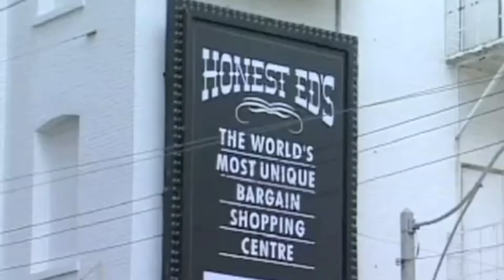Toronto,canada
one of the best place to live.